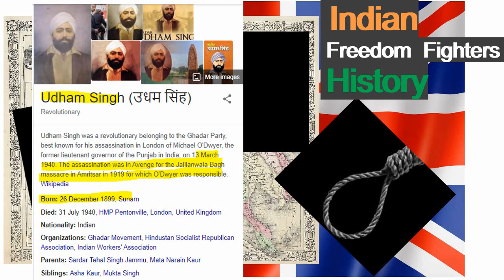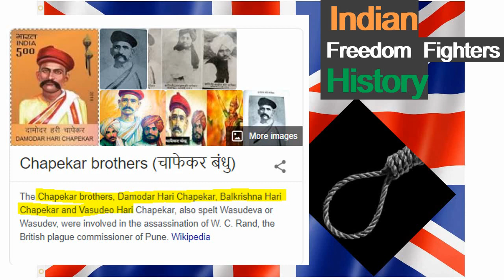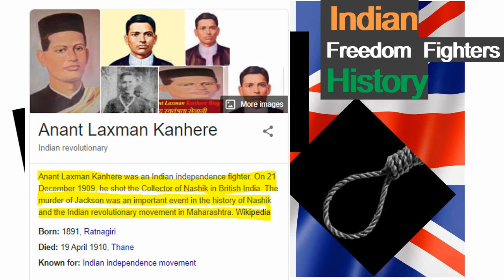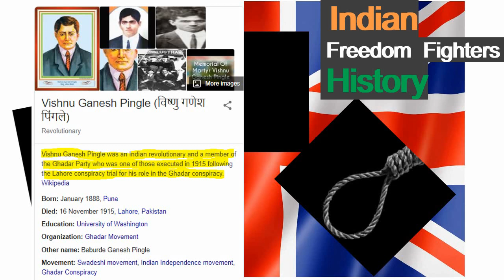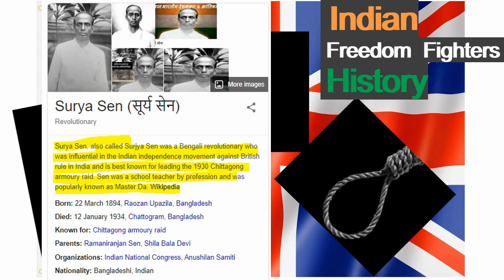Indian Freedom Fighters who were hanged by british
indian freedomfighters who were hanged by british
भारतीय स्वतंत्रतासेनानी जिन्हें ब्रिटिश द्वारा फांसी दी गई थी
source ;